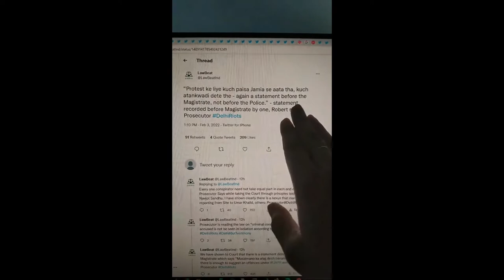44 दील्ही हिन्दू विरोधी दंगे की बारीक सच्चाई - Delhi Riots A Planned Genocide